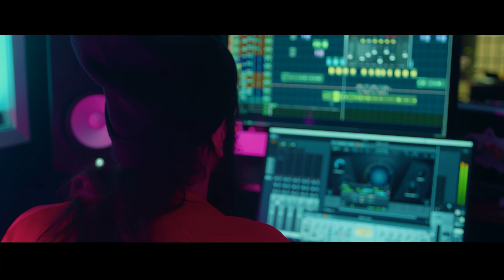Vendetta2x FT. Cashout Choppa- “Rockout ” Shot By (AllGrindTV)